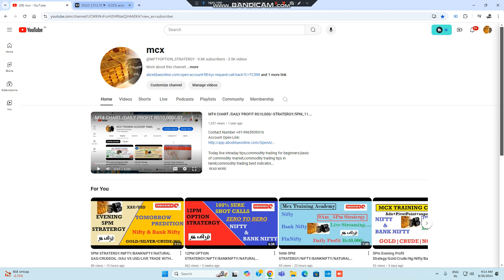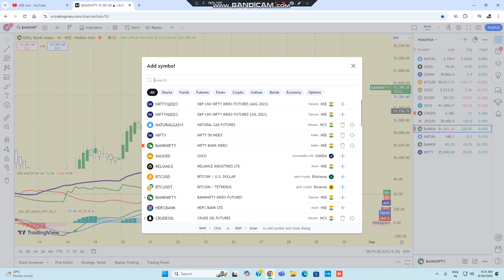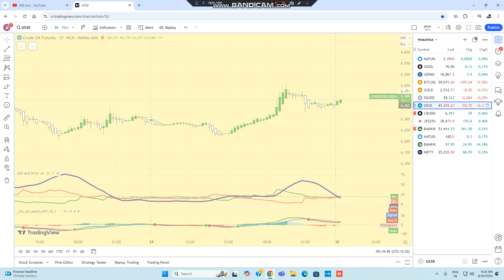9AM-5PM STRATERGY/NIFTY/BANKNIFTY/NATURAL GAS/CRUDEOIL /LIVE INTRADAY ANALYSIS AND PROFIT IN TAMIL